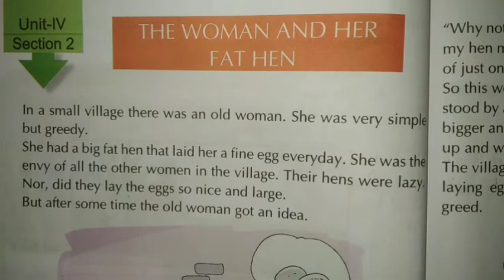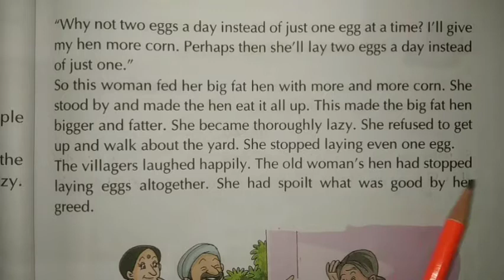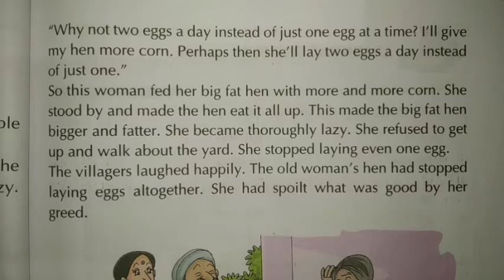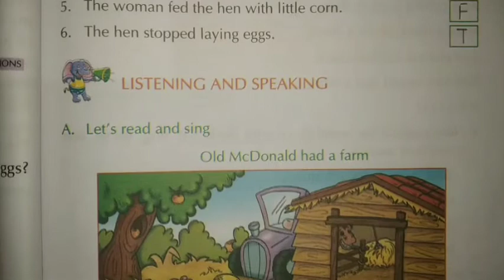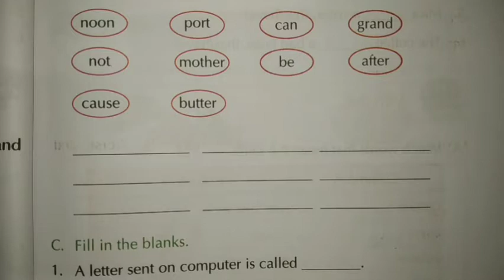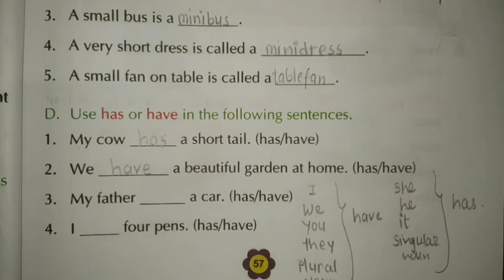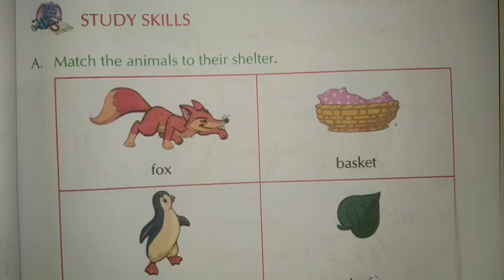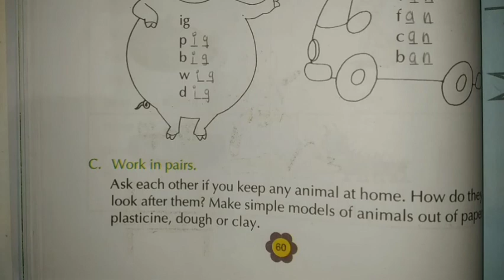STD-2 ENGLISH UNIT-4 PART-1(ENG MED)